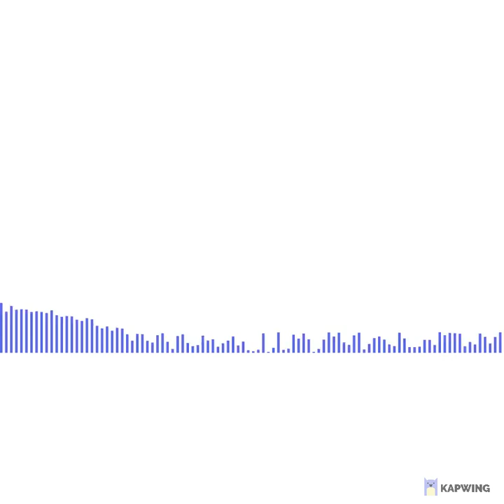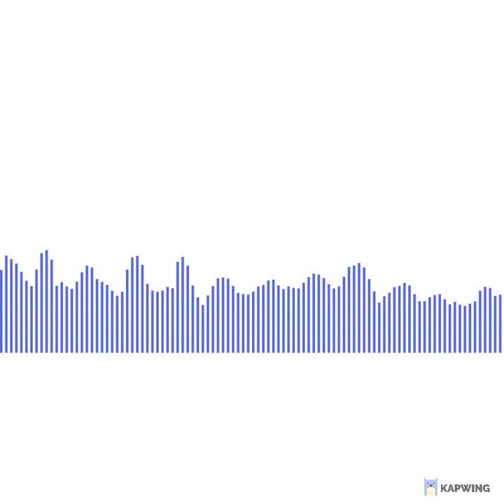2pac x Notorious BIGGIE JUICY letter 2 my unborn